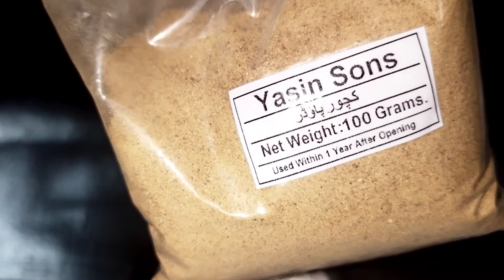How to get rid of Large Open Pores Naturally at Home|100% result Guaranteed| shrink Pores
How to get rid of large Open pores at home naturally /guaranteed result